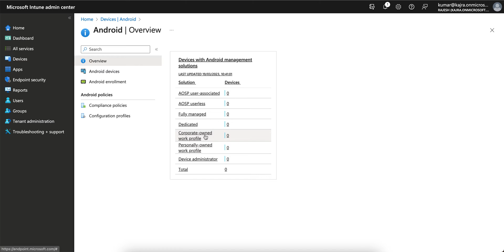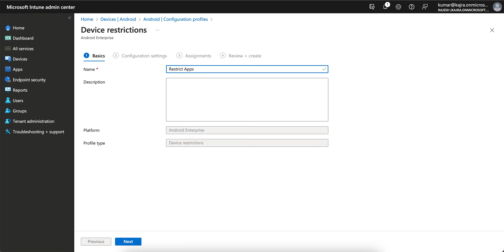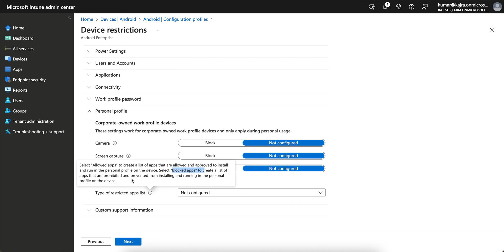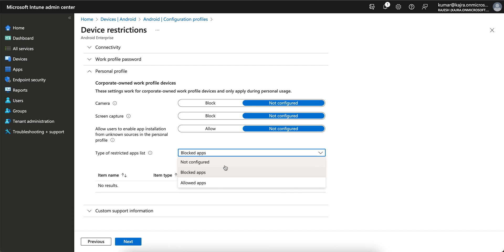MS101 - Block Installing Apps in Personal Side on AE Devices via Intune MDM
In this Video, you will learn how to block Application for installing in Personal Side on Android Enterprise COPE devices which is enrolled into Intune MDM.